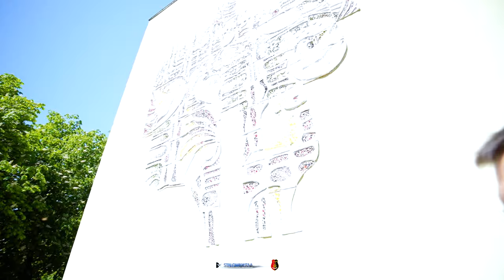Objazd okolicy Syreną 105L